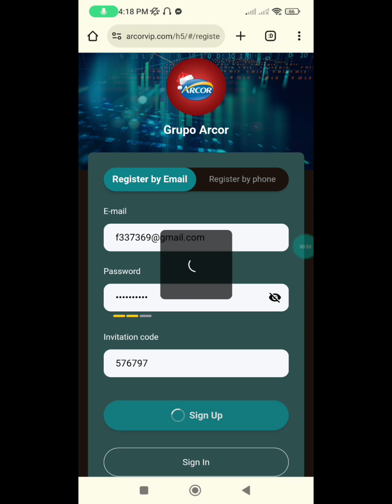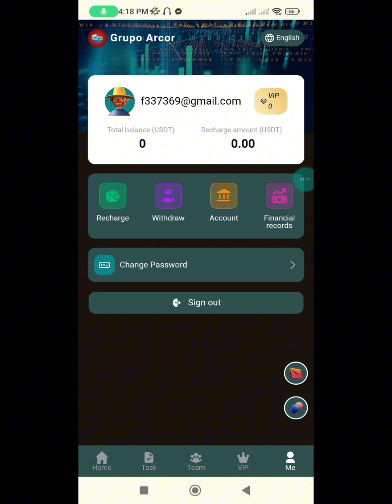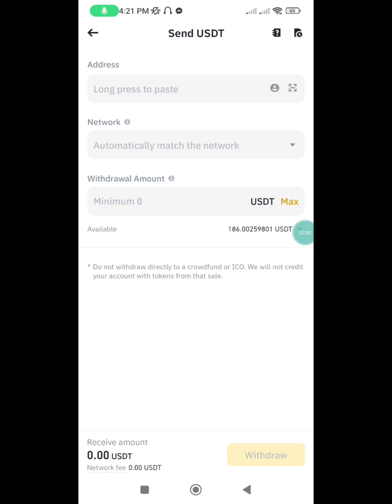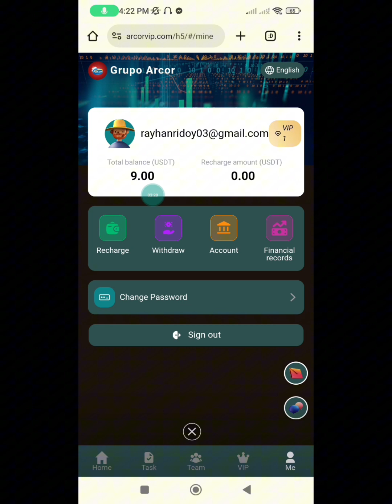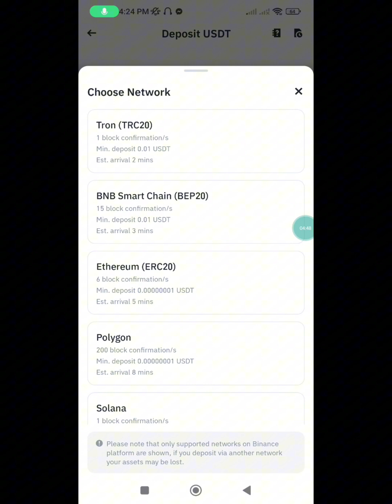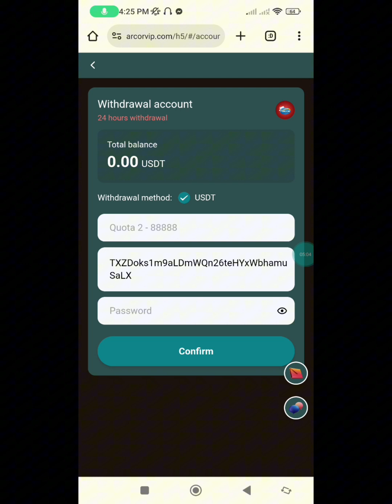$2.80 Live Payment Proof || New USDT Income Website || New Binance Offer Today || Instant Payment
2.80 Live Payment Proof || New USDT Income Website || New Binance Offer Today || Instant Payment Proof

Grupo Arcor's 6th Withdrawal Certificate | Long-term and efficient hiring of salespeople | The best new platform for USDT long-term income in 2023 | The safest USDT platform
Welcome to Arcor!

Arcor is now available for individual users.
Everyone can earn daily bonuses by investing in ad space.
Unlimited VIP level upgrades 24 hours a day.
Withdrawals are unlimited 24 hours a day.
The money-making platform will be launched on December 16, Argentina time.
The Argentine Financial Authority guarantees investment: safety, integrity, long-term, legal!
Top up and return:
VIP1. Deposit 9 USDT and earn 2.8 USDT every day
Invite member rewards:
Invite 5 people to become VIP1, reward: VIP1
Invite 5 people to become VIP2, reward: VIP2
Invite 5 people to become VIP3, reward: VIP3
By analogy, the highest VIP9.
Rewards for inviting friends:
When you use your invitation code to register and recharge, the commission ratio is as follows:

Q-Net
trx mine
dollar website
USDT Thunder
dollar wallet
USDT mining
USDT mining website
Earn USDT
Earn USDT for free
USDT investment
USDT Mining Locations in 2023
Free USDT
investment location
Tether Mining
USD mining
best income
dapp trx
Dogecoin Mining
Earn dollars apps